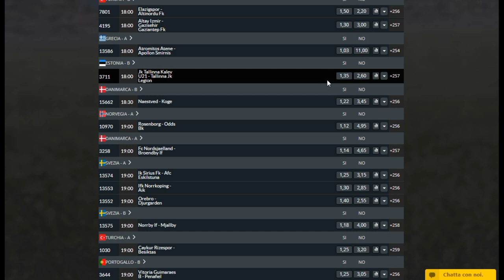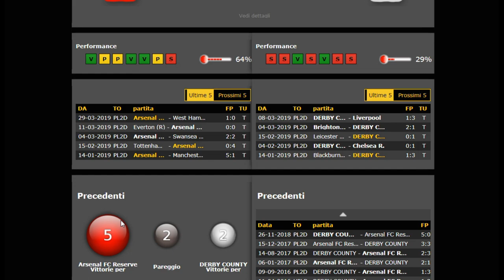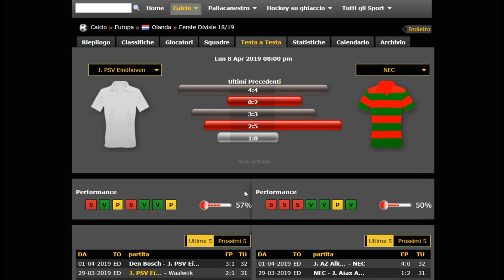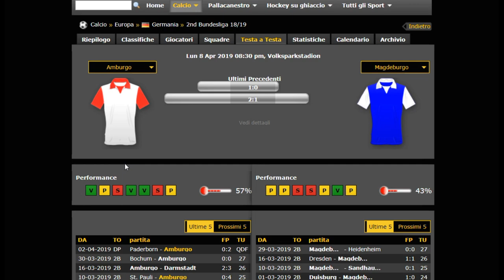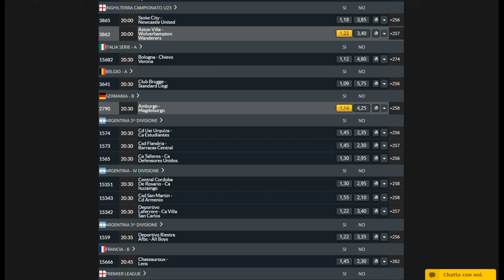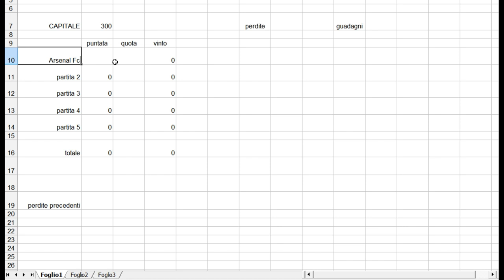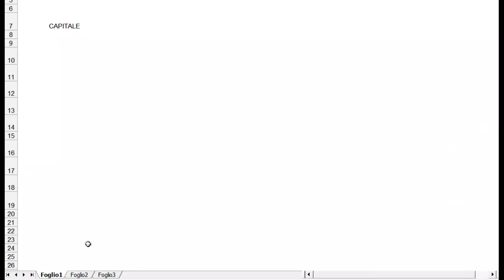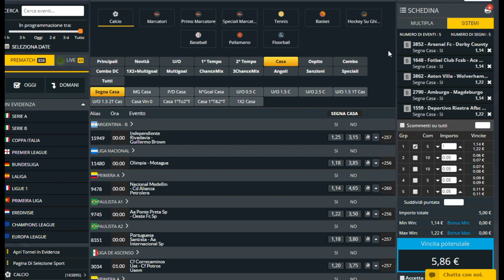Come speculare con i SEGNA CASA - Puntata n°1 - Metodo vincente - Sistema scommesse pronostici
Questa è una serie dimostrativa dedicata al gioco a speculare con i segna casa. Andremo a creare una situazione reale di gioco dove selezioneremo le partite da giocare e calcoleremo gli importi per i recuperi.